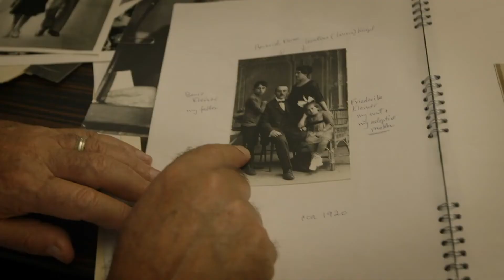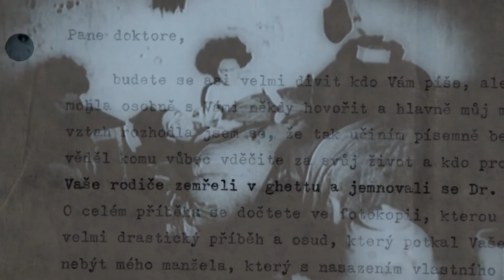IDENTITA ES - oficiálny trailer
Dokument Identita ES prináša neuveriteľný životný príbeh jedného z najuznávanejších svetových imunológov a genetikov, ktorý celý život zasvätil odhaľovaniu tajomstiev génov a pritom sám po desiatky rokov nepoznal svoju vlastnú identitu. Len súhrou náhod objavil, že je niekým úplne iným.

Profesor Emil Skamene v roku 1968 opustil Československo a odvtedy žije v Kanade. Len  výnimočne nosí na klope malú zlatú ľaliu rád rytiera najvýznamnejších obyvateľov Québecu a nad ním nenápadný okrúhly odznak- vyznamenanie od britskej kráľovnej Alžbety pre Kanaďanov, ktorí sú významní pre Britské impérium. Profesor Skamene napísal vyše 280 publikácií z oblasti genetiky, imunológie a metabolických porúch. Získal desiatky ocenení svetových univerzít, vedeckých akadémií, výskumných centier a medzinárodných organizácií. Je zakladateľom Ústavu pre klinický výskum Univerzity McGill v Montreale. To je len jedna strana jeho príbehu. Kapitola o úspešnom vedcovi, ktorý patrí medzi svetovú špičku.

Kapitola druhá je nemenej fascinujúca. Profesor ES sa narodil počas II. svetovej vojny v haličskej Bučači ( dnešná Ukrajina) asi v auguste 1941. Presnejšie to nevie. Svoju pravú identitu nepoznal tridsať rokov. Narodil sa ako Emil Kleiner, židovským rodičom, významnému haličskému notárovi Benia Kleinerovi a jeho manželke Gizele. Jeho rodičia zahynuli pri pogrome v roku 1943. Krátko pred svojou smrťou však dokázali zariadiť, že osemnásťmesačný synček bol za neuveriteľne dramatických okolností  s pomocou najmenej pravdepodobného muža dopravený do Prahy. Zo 16 000 bučačských Židov prežili vojnu iba štyria. Profesor Skamene je jedným z nich. Za jeho celoživotným snažením stojí túžba dokázať, že stálo za to ho zachrániť.